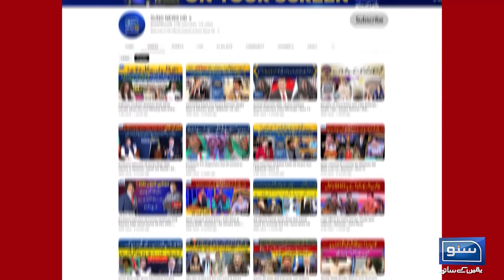Army Chief's important meeting with American Think Tanks | Breaking News | Suno News HD